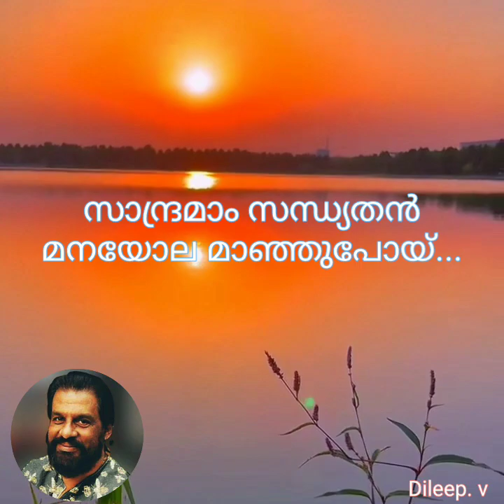Sandramam sandhyathan manayola സാന്ദ്രമാം സന്ധ്യതൻ മനയോല മാഞ്ഞുപോയ്(Dileep. v)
Film
കൃഷ്ണഗുഡിയിൽ ഒരു പ്രണയകാലത്ത്
Lyricist:
ഗിരീഷ് പുത്തഞ്ചേരി
Singer:
കെ ജെ യേശുദാസ്
Raaga:
കാപി
year. 1997

സാന്ദ്രമാം സന്ധ്യതൻ മനയോല മാഞ്ഞുപോയ്
ഏകാന്തദീപം എരിയാത്തിരിയായ്..
താന്തമാം ഓർമ്മതൻ ഇരുളിൻ അരങ്ങിൽ
മുറിവേറ്റുവീണു പകലാംശലഭം..

അന്തിവാനിലൊരു കുങ്കുമസൂര്യൻ
ആർദ്രസാഗരം തിരയുന്നു..
ക്ലാവുമൂടുമൊരു ചേങ്കിലപോലെ
ചന്ദ്രബിംബവും തെളിയുന്നു
കാറ്റുലയ്ക്കും കൽവിളക്കിൽ
കാർമുകിലിൻ കരിപടർന്നു..
പാടിവരും രാക്കിളിതൻ
പാട്ടുകളിൽ ശ്രുതിഇടഞ്ഞു...

(സാന്ദ്രമാം സന്ധ്യതൻ)

നെഞ്ചിനുള്ളിലൊരു മോഹനസ്വപ്നം
ഹോമകുണ്ഡമായ് പുകയുമ്പോൾ..
പാതിമാഞ്ഞൊരു പ്രണയവസന്തം
ശാപവേനലിൽ പിടയുമ്പോൾ..
ഒരുമിഴിയിൽ താപവുമായ്
മറുമിഴിയിൽ ശോകവുമായ്..
കളിയരങ്ങിൽ തളർന്നിരിക്കും
തരളിതമാം കിളിമനസ്സേ...

(സാന്ദ്രമാം സന്ധ്യതൻ)